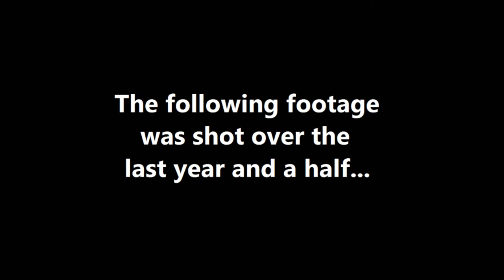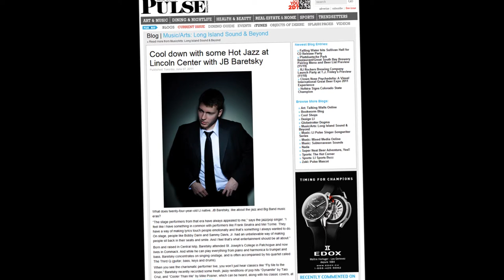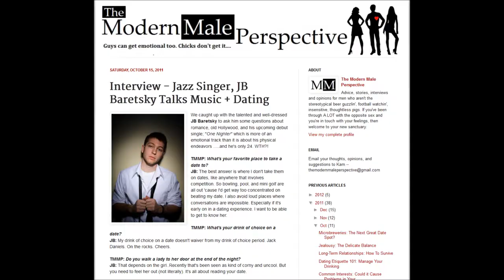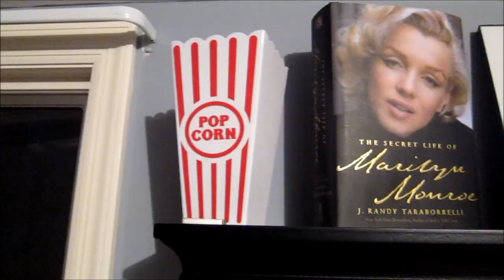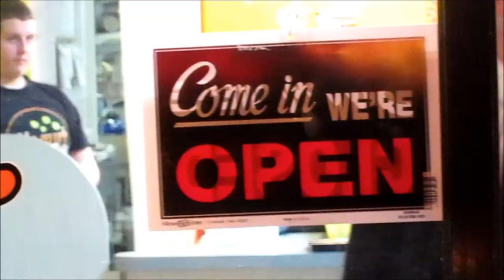JB Baretsky - "Blue Collar Blues" (Original)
"Blue Collar Blues" (2012, original studio demo)
Written, Composed, and Performed by: J. Baretsky
Engineered and Produced by: M. Einsidler